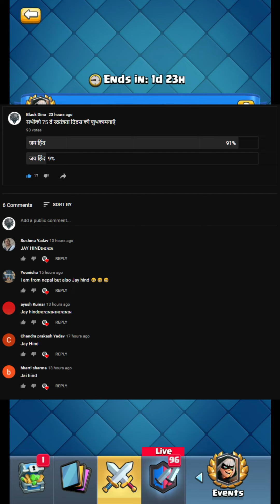Bandit Dash Draft Challenge 😂😂 | Clash Royale Hindi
➤ Specification
➤ Mobile
Redme Note 3Pro